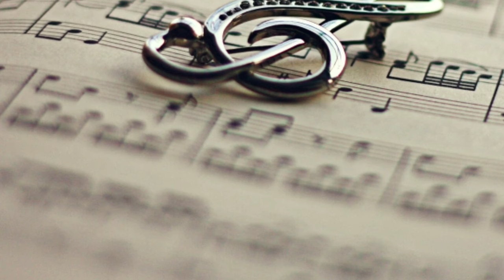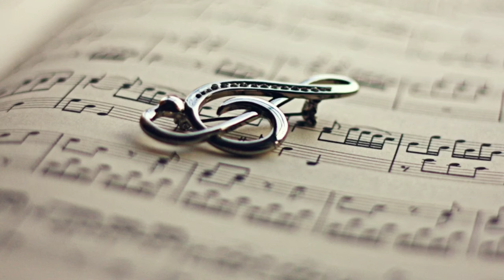Relaxation | Meditation | ~Peace of mind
30 minutes super deep meditation music: relax mind , body, inner peace, relaxing music_
    peace of mind composes sleep music, study music, and focus music, relaxing music, meditation music, healing music, instrumental music like ( piano, guitar, and flute music) and yoga music.